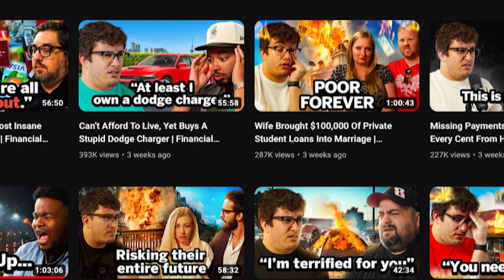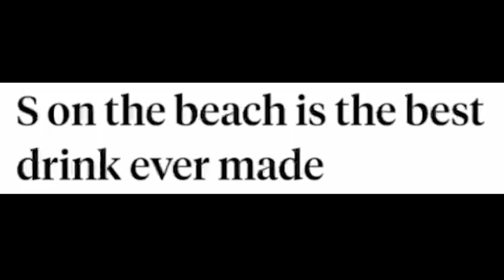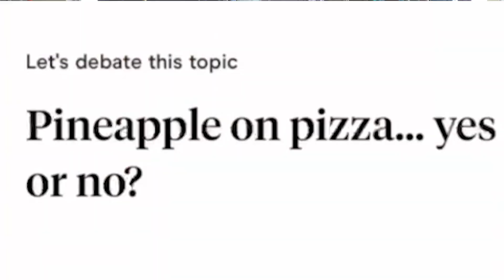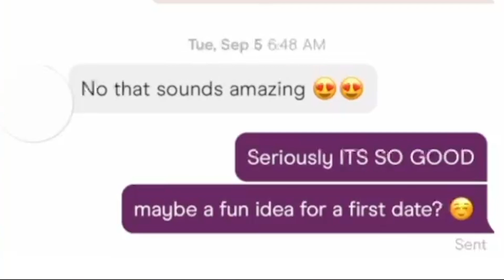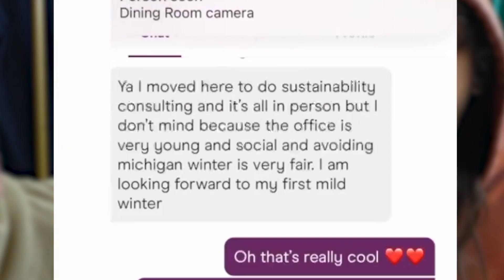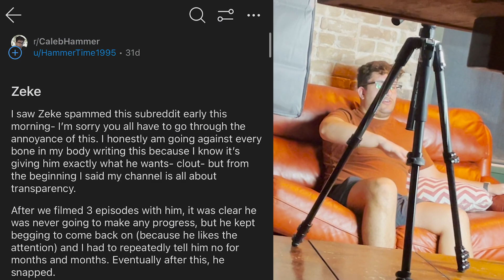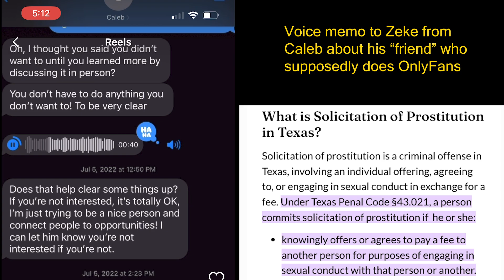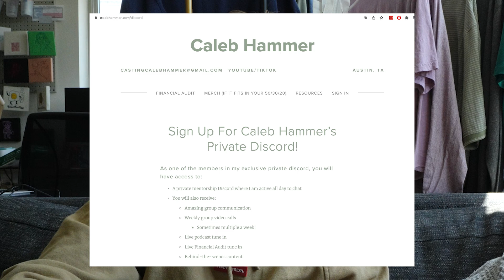Creepy Caleb Hammer’s Hinge DMs | Clowning on Caleb Part 2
Creepy Caleb Hammer decided to post his Hinge profile on his own YouTube channel and we didn't have a choice...we had to watch it. Graham Stephan, who hosts The Iced Coffee Hour, reviews Caleb’s Hinge profile. Now that we have come to a consensus that Caleb Hammer is creepy, can we please listen to Zeke?

Chapters:
0:00 - Clowning on Creepy Caleb
9:28 - Caleb self reports
11:00 - Zeke